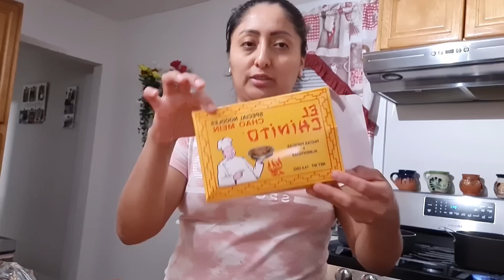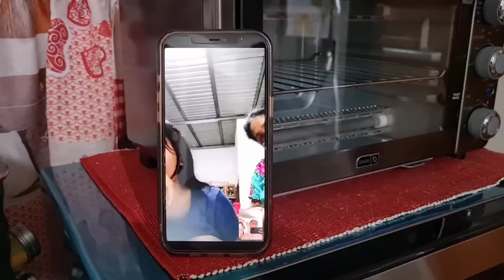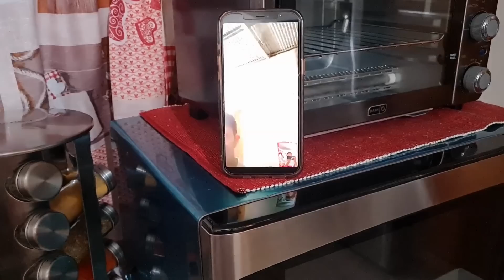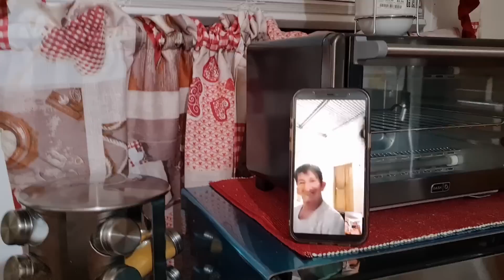🔴 Don Rafa se puso Feliz 🙏Le gusto mi Saludo🤭por Videollamada por primera Vez / Comida ,Cocina.